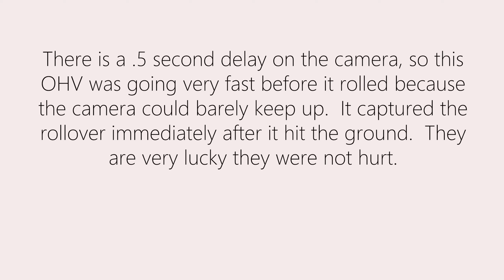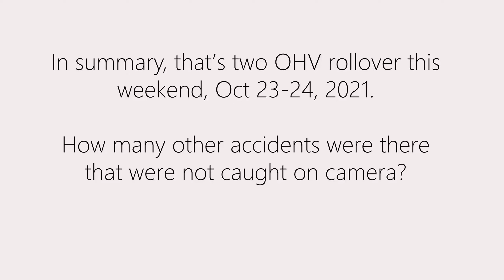Oct 24, 2021, OHV rollover, off trail driving, doughnuts, dust, the jump and more prproj